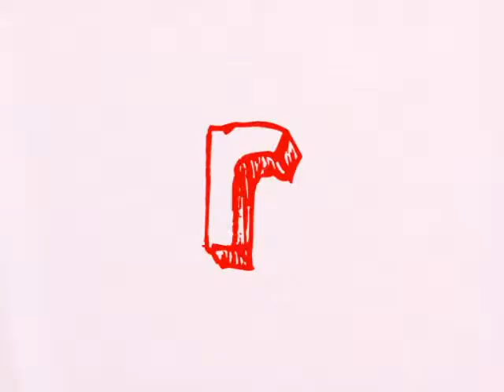Roberto life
Just ask me eney thing at all